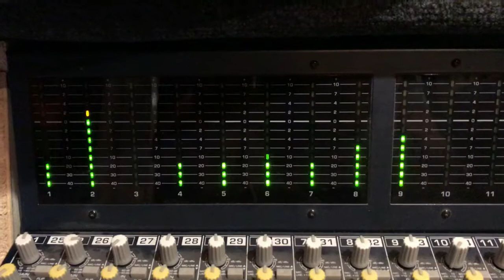The safety Pin "Czy warto"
Oglądajcie, słuchajcie, komentujcie, jak się podoba to łapka w górę a jak się nie podoba to dzięki za wyświetlenie